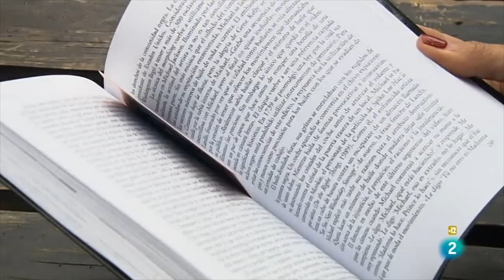"Magia en movimiento. Michael Jackson a través del cine y los videojuegos" en Días de cine.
Cortesía de La2

Es muy importante que te suscíbas a nuestro canal, des like y compartas nuestros vídeos